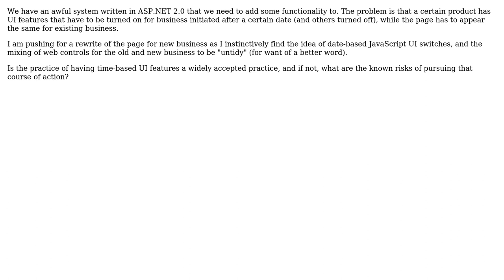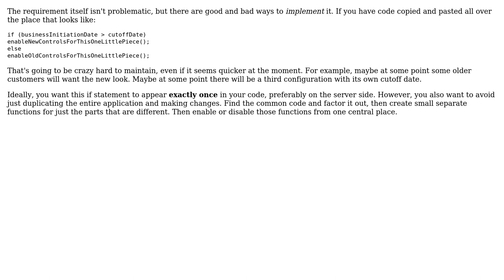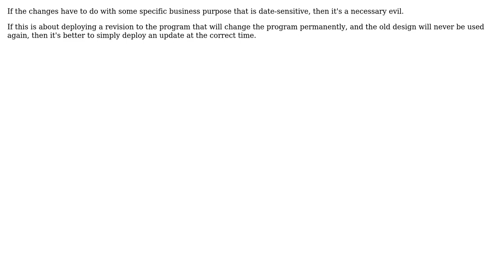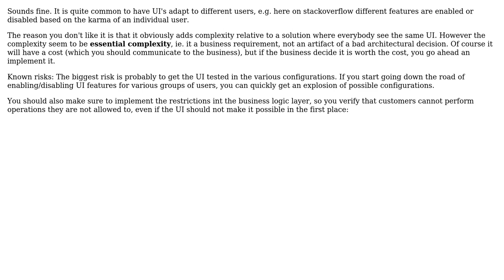Software Engineering: Is turning UI (or other) features on and off based on dates-a code smell?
With thanks & praise to God, and with thanks to the many people who have made this project possible! | Content (except music & images) licensed under CC BY-SA | Music | Images & others | With thanks to user user11393 user Robert Harvey user ravibhagw user NMrt user Mason Wheeler user Kilian Foth user Karl Bielefeldt user JacquesB user gbjbaanb and the Stack Exchange Network Trademarks are property of their respective owners. You are responsible for your own actions.